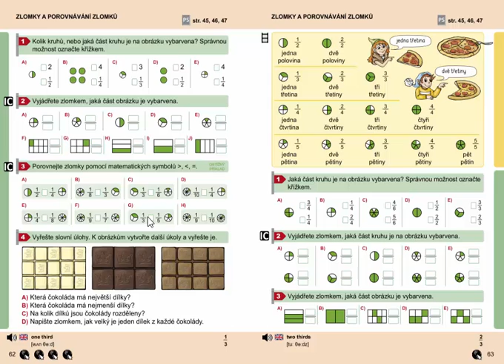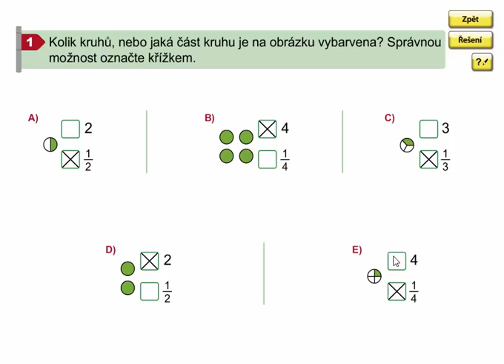Zapisování zlomků (příklady), Matýskova matematika 8. díl, str. 62, cv. 1